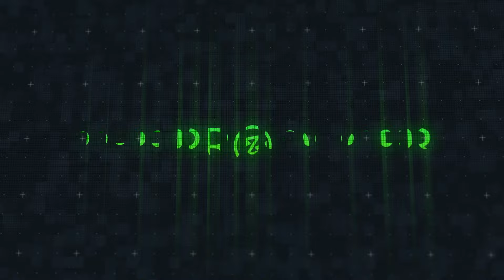Farruko, Sharo Towers - CARBON ARMOR (Instrumental)